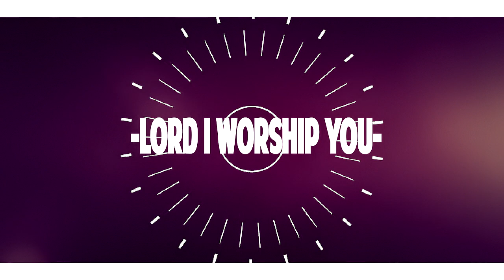Apaki (For all you've done Lord Jesus,I praise you 🙏.)